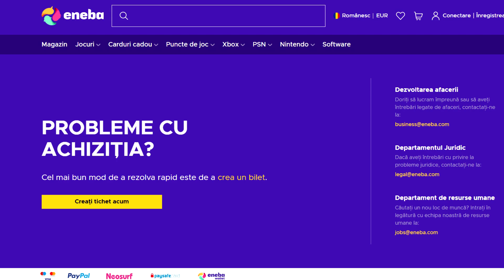LIVE-URILE DE PE TIKTOK AU LUAT-O RAZNA!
ENEBA - cel mai bun site de unde poti cumpara jocuri (PS4, Xbox, PC)!
Cumpara cele mai bune key-uri pentru jocuri la cel mai bun pret!

LIVE-URILE PE TIKTOK AU LUAT-O RAZNA!

Fratilor, astazi m-am decis sa vorbesc despre unul dintre cei mai populari tiktokeri care au aparut pe acest canal, mai exact FlaviusJ.

POLITIA TIKTOKULUI - Live-urile

intended"

Piese evaluate:
Dorian Popa feat. Liviu Teodorescu - Sar pe Noi ( Official Video )
5GANG - COCO (Official Video)
abi feat. Dorian Popa (Official Music Video)
Lino de Aur - Abi$ | Diss Abi (urmeaza)
abi feat. abi - CAINELE MEU | Diss Velea
Jador x Lino Golden - Dau Moda | Official Video
5GANG - JOHN CENA
Evaluare - Exploit - Ganduri Bolnave
5GANG - HOCUS POCUS (Official Video)
Evaluare - Exploit - Șarpe (ft. abi)
Dorian Popa feat. Selly - Suta la Suta
abi - "$cuze" (Official Music Video)
abi - R.I.P. vloggeri (Look At Me Freestyle)
5GANG - STORY (Official Video)
abi - "Rege pa Romania" (Official Video)
5GANG - MOD AVION (Official Video)
GAMI x SELLY - SMASH OR PASS
Evaluare - abi - papuci Gucci (official video)
SELLY VS. GAMI - RAP BATTLE (Official Video)
Amuly & PRNY x abi - ABILLI (Official Video)
PNCKS - CADOURI (Official Video)
5GANG - SOS (Official Video)
Evaluare - 5GANG - VIP (Official Video)